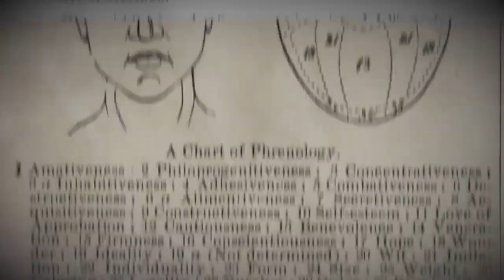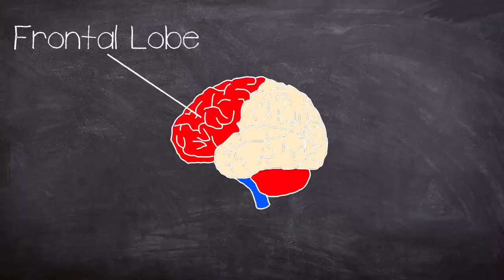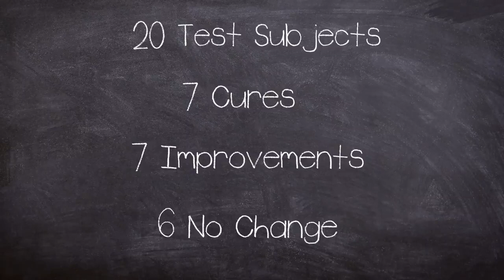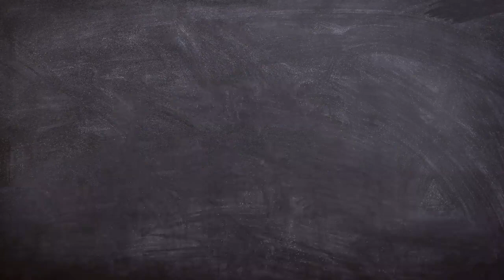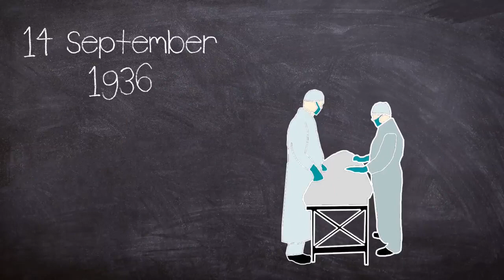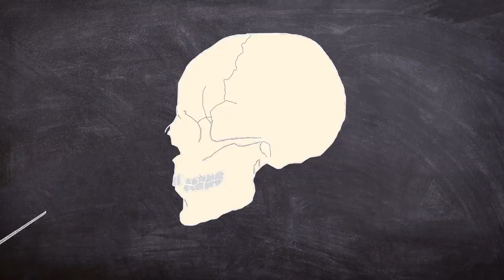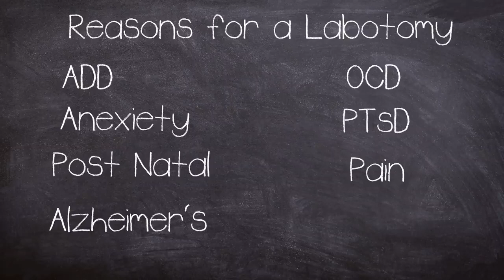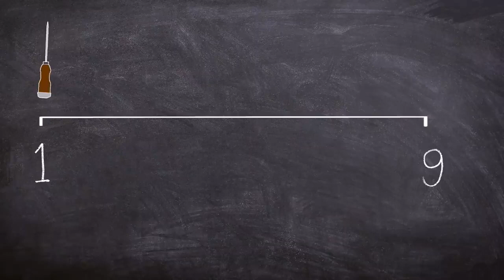The Lobotomy, the worst surgery in history? | Dark side of science (Documentary)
A lobotomy, or leucotomy as it was originally known, was a form of psychosurgery, a neurosurgical treatment of a mental disorder that involves severing connections in the brain's prefrontal cortex.

The Barbaric surgery left many a shell of their former selves, and marks a dark point in mental health treatment.

Al though originally conceived in Portugal by Doctor Egas Moniz in the 1940s It would continue well into the 1960s under the hands of Walter freeman in the US.

The surgery would win Nobel Prize for Physiology or Medicine of 1949 for the "discovery of the therapeutic value of leucotomy in certain psychoses"